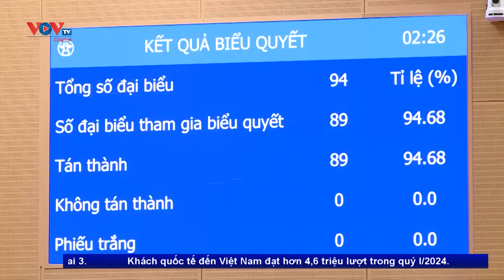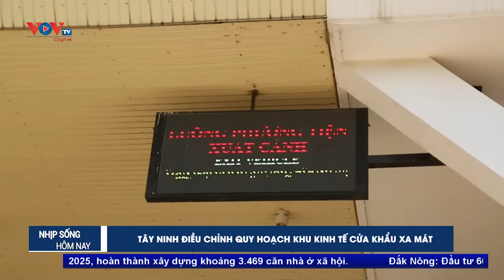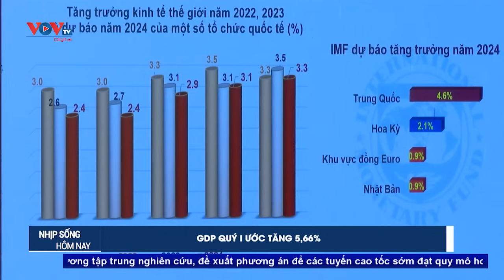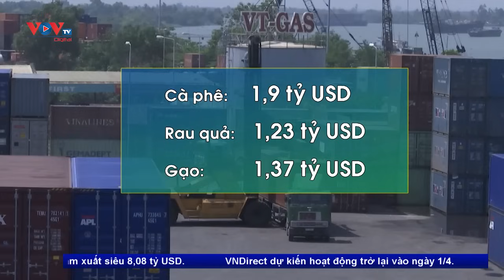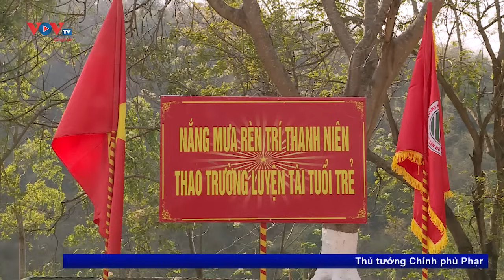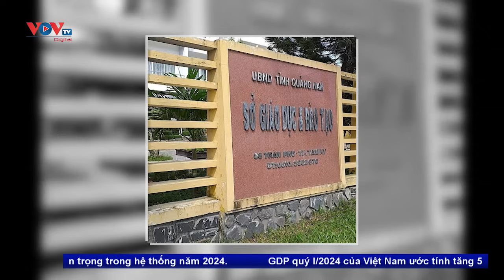Bản tin sáng ngày 30/3 | Tin tức thời sự mới nhất hôm nay | VOV